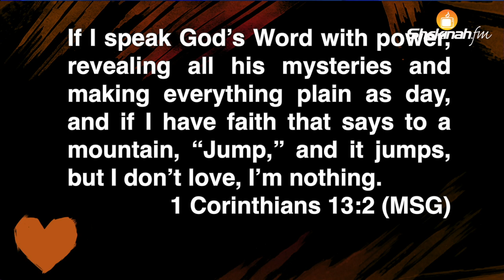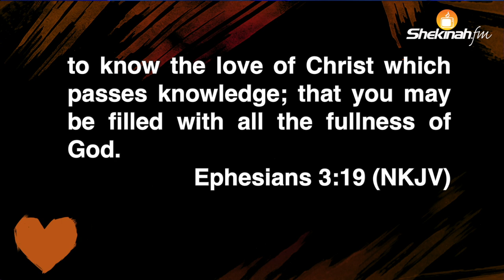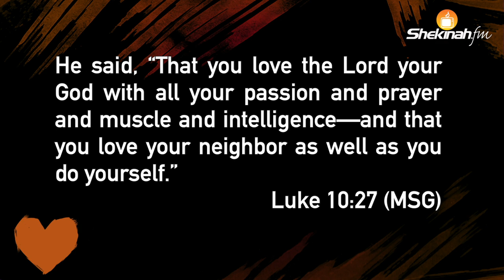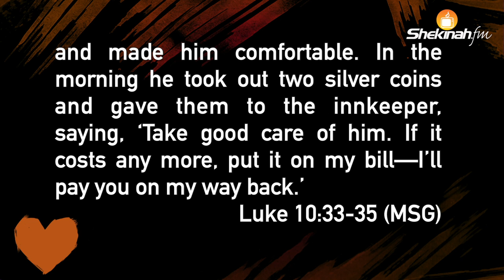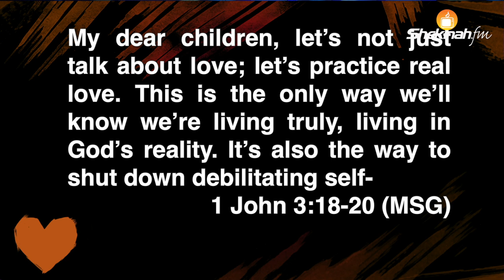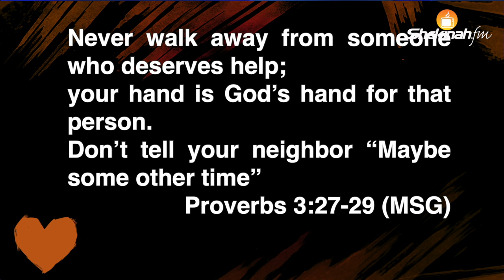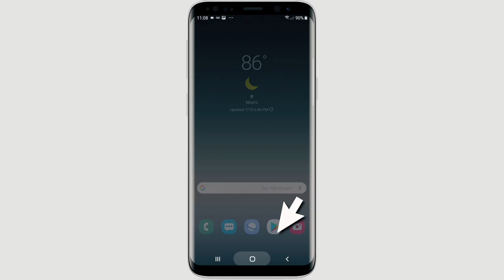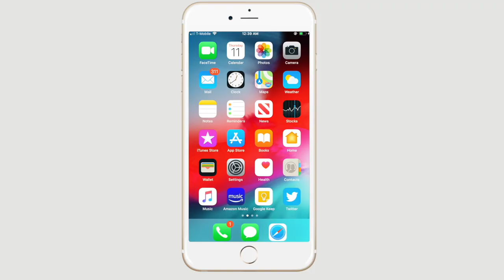Pastor Borneon Accime | Growing in the Love of Christ | Message